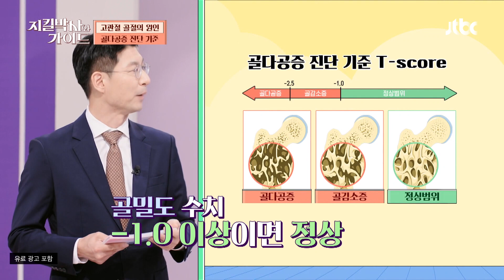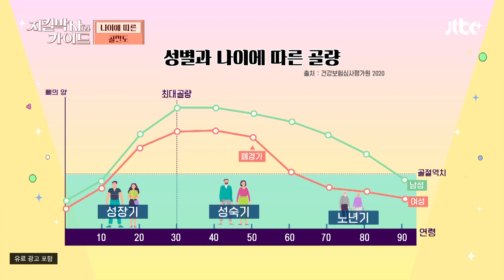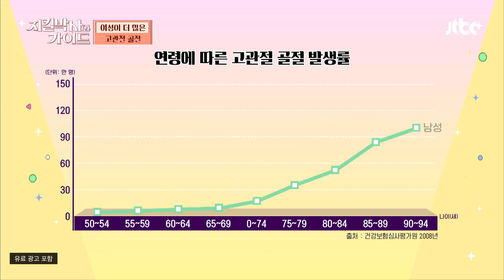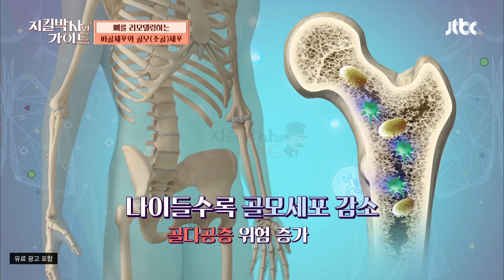나이가 들수록 고관절이 쉽게 골절되는 이유? '골다공증' | 지킬박사와 가이드 18회 | JTBC 221016 방송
나이가 들수록 고관절이 쉽게 골절되는 이유? '골다공증'